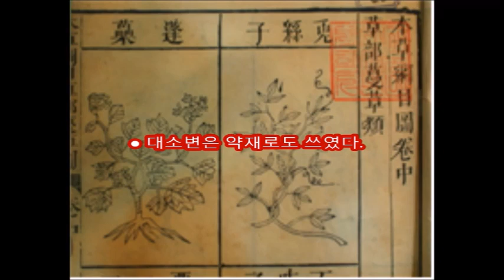똥천지였던 조선 4편(똥은 곧 금, 귀하신 몸?)